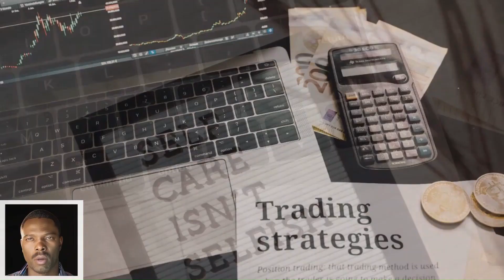History Form 2 | Welcome to History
History and Government is a subject that is typically taught in the first year of secondary school education. It is designed to provide students with a broad understanding of the history and governance of various countries, as well as important political and social concepts.

The course typically covers a wide range of topics, including ancient civilizations, colonialism, independence movements, and contemporary political systems. Students are introduced to key events and figures that have shaped the history of different countries, such as wars, revolutions, and significant political leaders. They also learn about the different forms of government, including democracy, dictatorship, and monarchy.

One important aspect of Form One History and Government is the emphasis on critical thinking skills. Students are encouraged to analyze and evaluate historical events and concepts, as well as consider different perspectives. They are taught to develop their own opinions based on evidence and logical reasoning.

In addition to studying history, students also learn about the basic principles and structures of government. They explore topics such as the separation of powers, the role of the judiciary, and the functions of the executive and legislative branches. This helps students to understand how governments are organized and how they function in different countries.